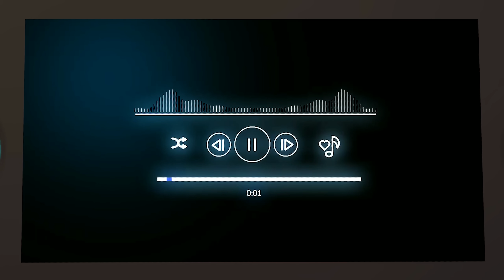HACKER SEASON 2: Tubers 93 Childhood Story 😎 (ROBLOX Brookhaven 🏡RP - FUNNY MOMENTS)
𝘃𝗶𝗱𝗲𝗼 𝗶𝗻𝗳𝗼
This is a series about strangers texting each other. There are a lot of funny 🤣 or angry 😡 reactions. If you received a text from a stranger, how would you react? Let's look forward to the next episodes 😙

You can find these awesome people in the videos below for the more amazing audio story

Tags 🍟🍕🧀
Roblox